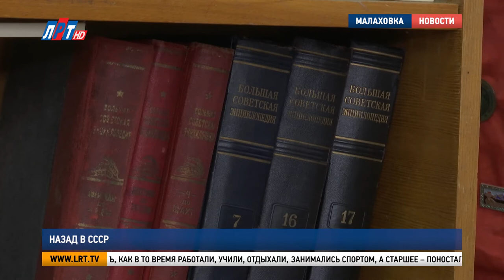Итоги недели за 26 февраля 2022 г.